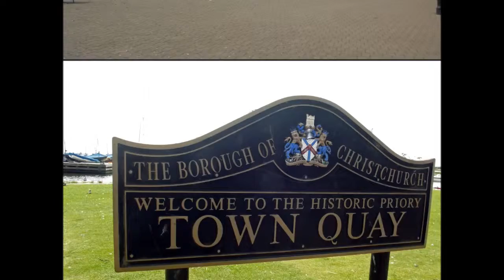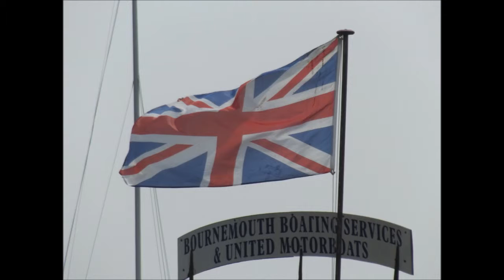Christchurch Town Quay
In Christchurch, Dorset, UK.

The town has a quay full of boats, swans etc.

It is near Place Mill.

Photo slideshow and one video clip, taken on Wednesday 26th June 2013.